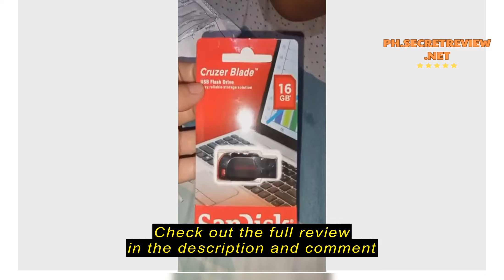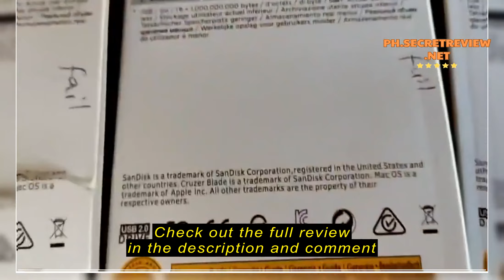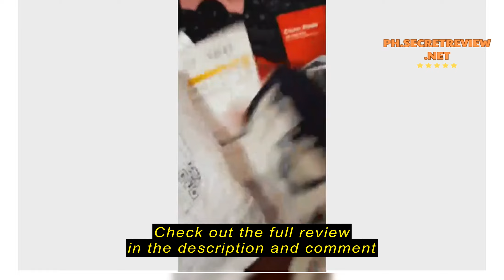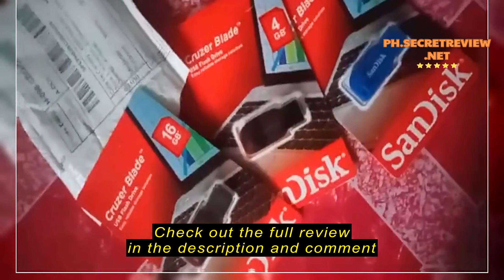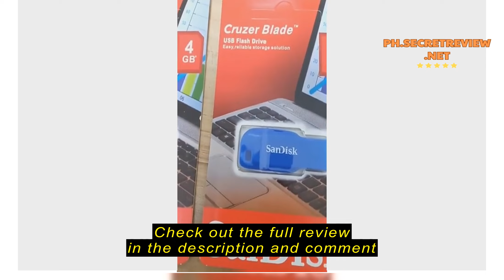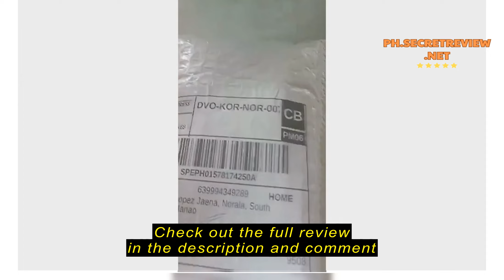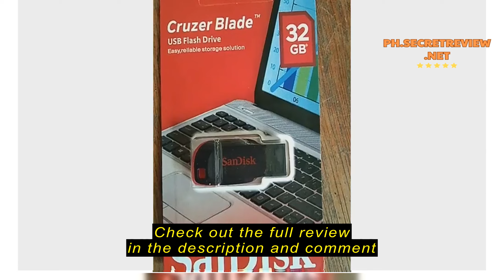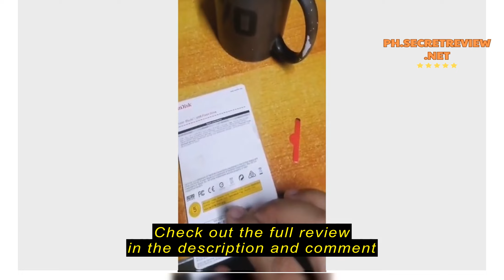Review AIGOUBEI USB 2.0 Flash Drive 4GB 8GB 16GB 32GB 64GB 128GB Memory Stick High Speed Flash Driv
AIGOUBEI USB 2.0 Flash Drive 4GB 8GB 16GB 32GB 64GB 128GB Memory Stick High Speed Flash Drive Waterproof And Shockproof